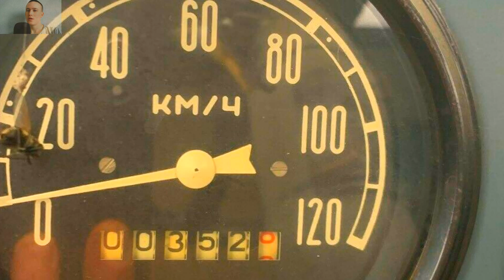Множество грузовиков СССР: ЗИЛ и ГАЗ сейчас продают в Германии, Машины стоят под открытым небом